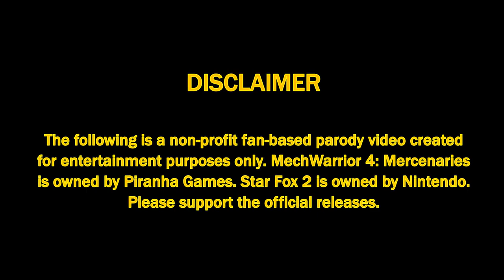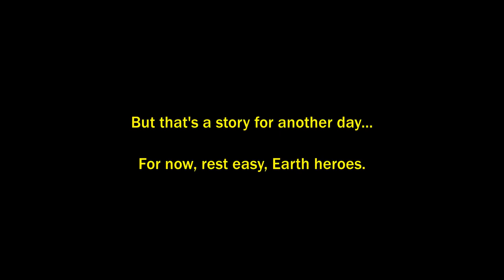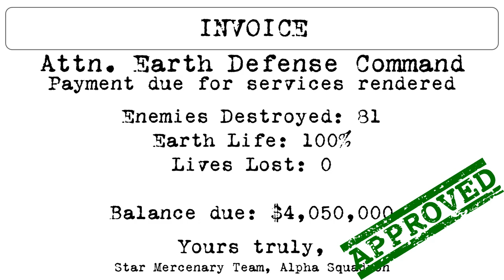MechWarrior 4: Mercenaries & Star Fox 2 Gameplay Crossover - Earth Defense!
The evil dread lord Alexander is about to invade Earth! And only a ragtag group of mercenaries can stop him! Time to hop into some BattleMech's from another world and confront the fiend's forces head-on!

This is a "WHAT-IF" gameplay crossover combining gameplay elements from MechWarrior 4: Mercenaries and Star Fox 2.

Golden Axe "Showdown" Remix made by Luke Jansen.